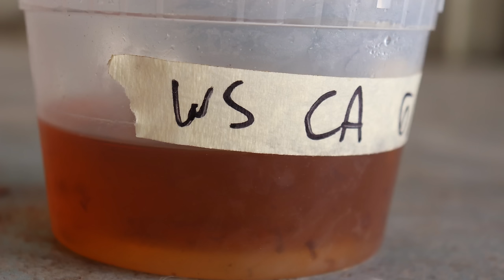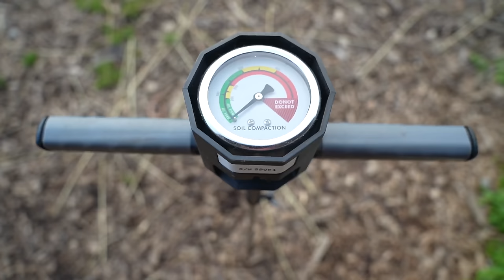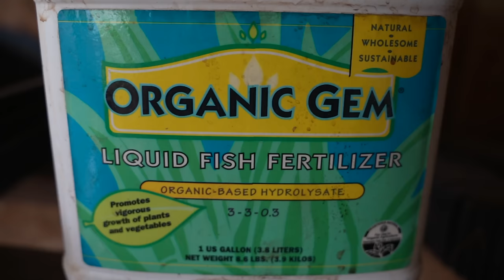Soil Amending Simplified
What to add to the soil is a big question but it's also perhaps the wrong question. In today's video I attempt to simplify the idea of soil amending and give some important context to it that may demonstrate that you don't need to add much of anything.

Addressed in this video: Adding nitrogen to the garden, Korean Natural Farming and JADAM, How to add soil amendments, how to address compaction, what makes living soil, how soil works, and more.

Labs I Use:
Logan Labs (Albrecht Method Test + water and sap)
and
Ward Labs (Haney Test)

My book 👇
The Living Soil Handbook:

Other Books I recommend:
A Soil Owner's Manual
The No-Till Organic Vegetable Farm
Farming For the Long Haul
The New Organic Grower
The Organic No-Till Farming Revolution
One Straw Revolution
Growing a Revolution
Teaming With Microbes
Regenerative Growers Guide To Garden Amendments